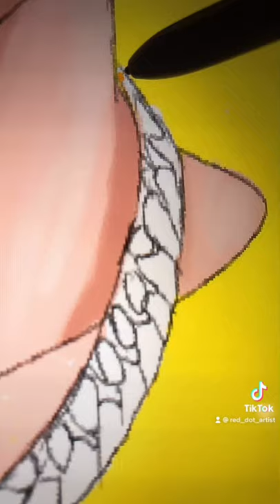Drawing of Jeremy Hutchins